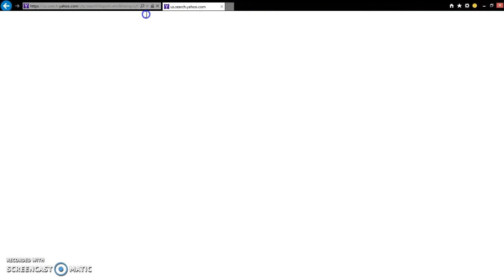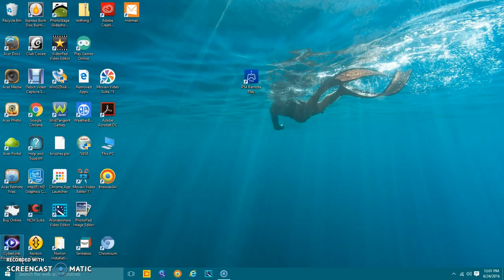Playing Games Agian With My Friend! :)